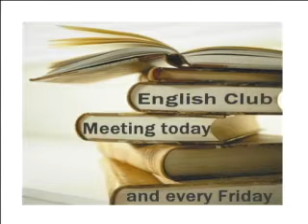BK News Oct. 22, 2012